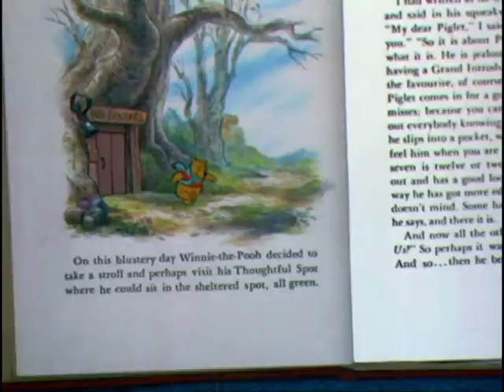The Many Adventures of Winnie the Pooh - Like a Rather Blustery Day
Lyrics by Richard M. Sherman and Robert B. Sherman
Sung by Sterling Holloway